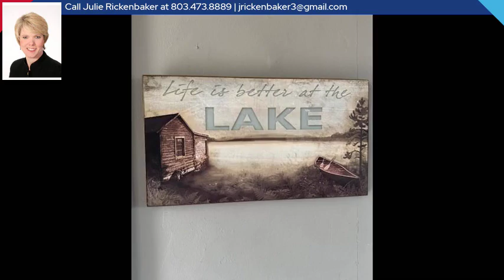139 Purina Lane, Santee, SC 29142